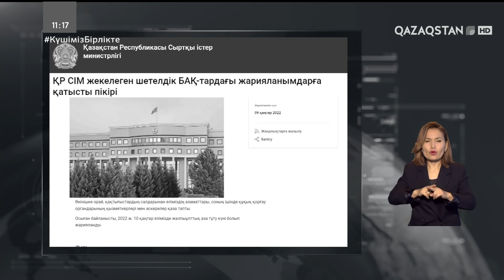10.01.2022 - Ақпарат - 10:00 (Толық нұсқа)